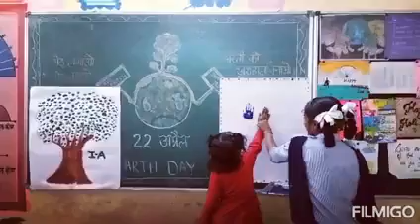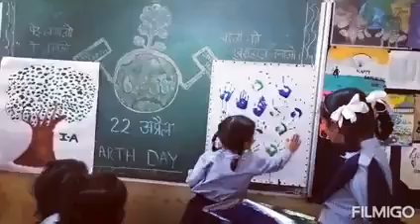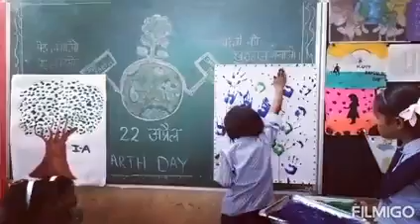Activity on 🌍 earth day class 1